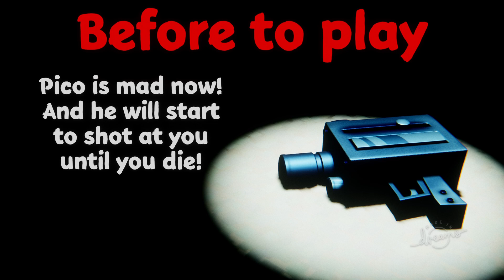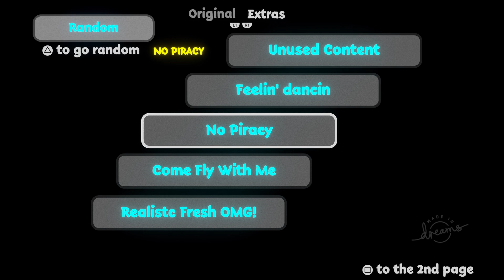fnf remade in dream [part 2]